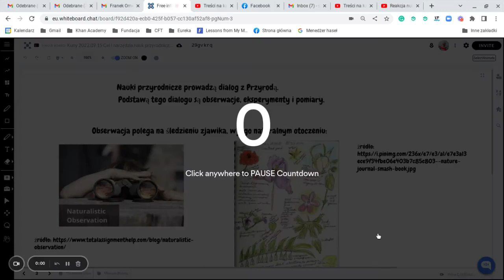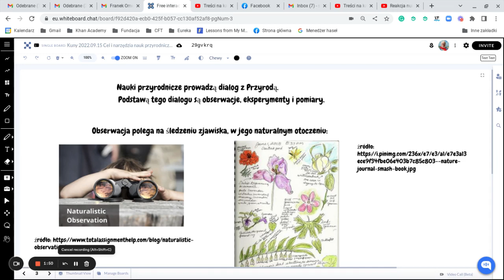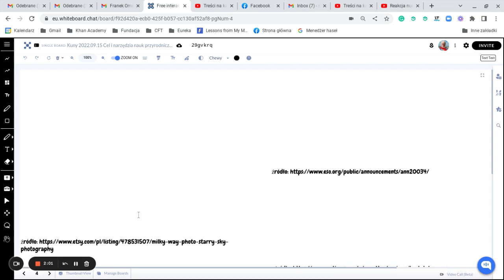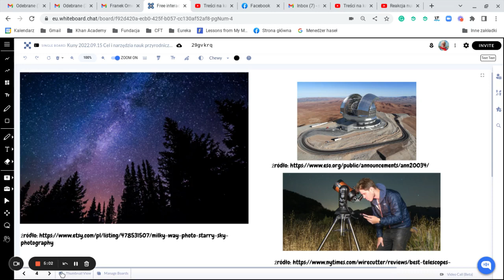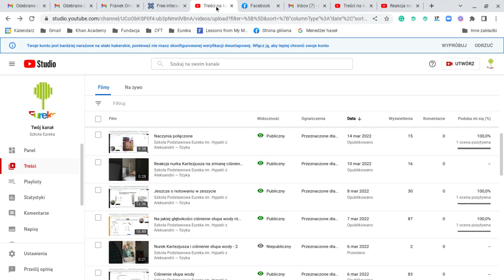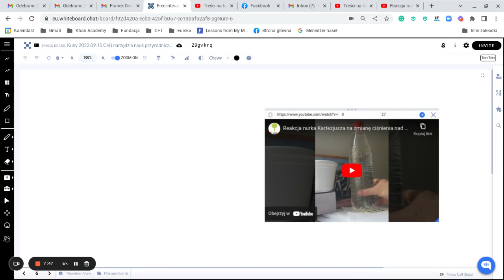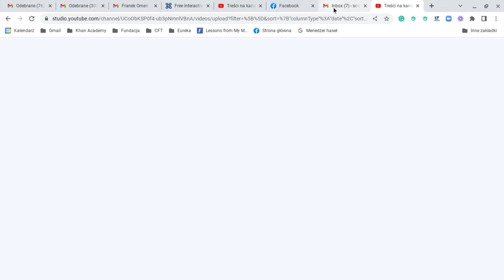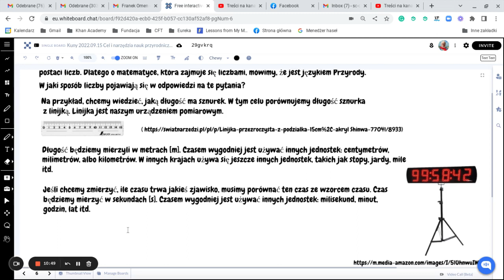Obserwacja, doświadczenie, pomiar